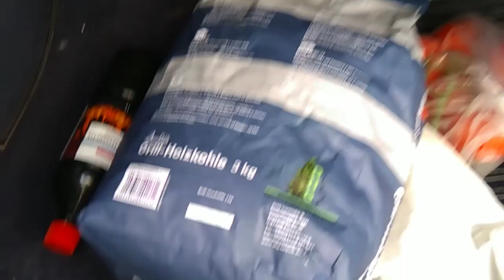يوم شواء أمام البحيرة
السلام عليكم ذهبت انا و صديقي الفلسطيني قرب البحيرة من اجل الشواء و تغيير الجو لكن تغير الجو تركنا أن نترك المكان بعد ساعة و نصف رغم ذلك أكلنا جيدا الحمدلله